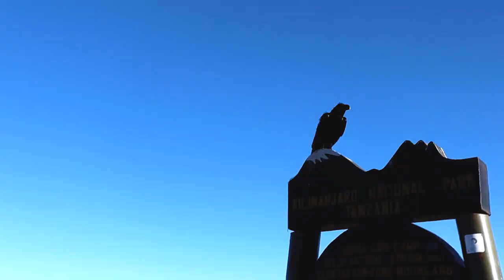Climbing Kilimanjaro - Official Trailer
On May 18th* comes the full journey of 10 Americans climbing Kiliminjaro, the tallest free-standing mountain in the world.

Excited to share our stories of this crazy adventure. Kili is unpredictable, sending iron man athletes and military men and women off in helicopters. None of us had the experience to face this beast, and with a snowstorm blowing in, not all of us would complete the journey.